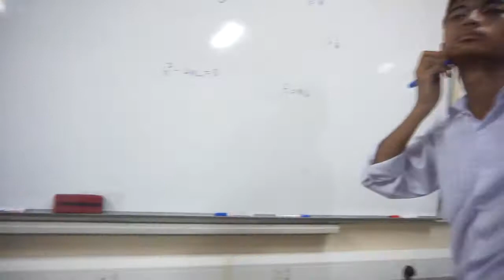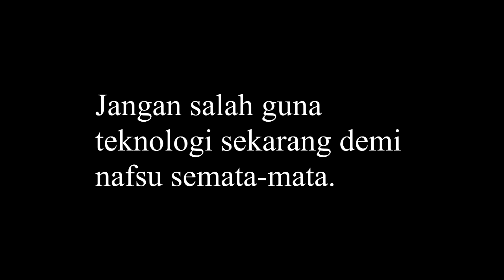Syahbandar Minggu Sains